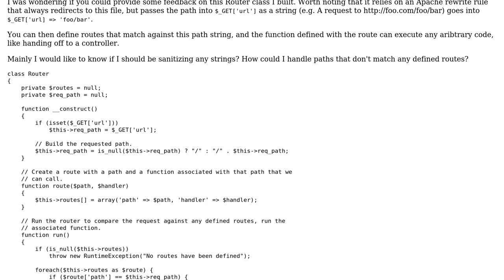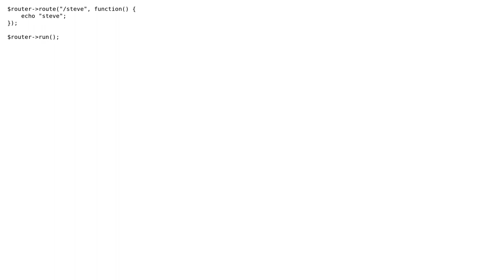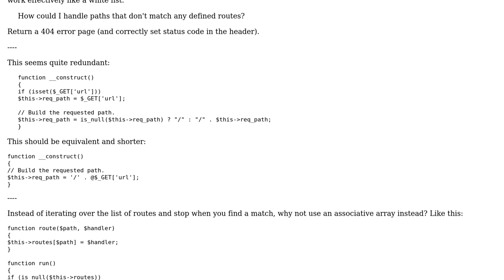Code Review: Implementation of a URL router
With thanks & praise to God, and with thanks to the many people who have made this project possible! You are responsible for your own actions.